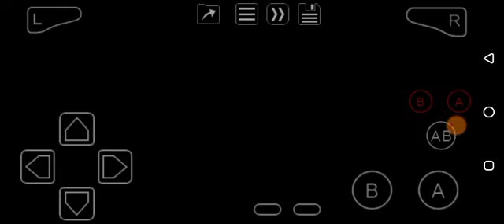Babar to the Rescue (GBA) Level 1-1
Nine locations, nine adventurous areas to complete for the rescue mission